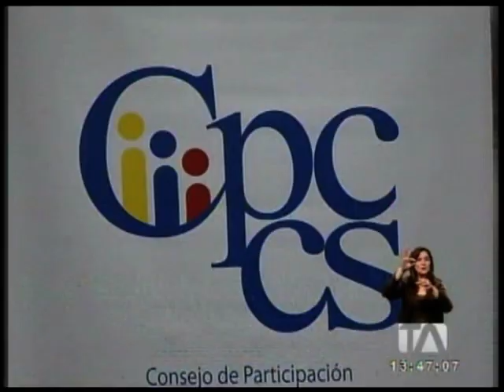Consejeros de Participación Ciudadana y Control Social defienden sus funciones - Teleamazonas